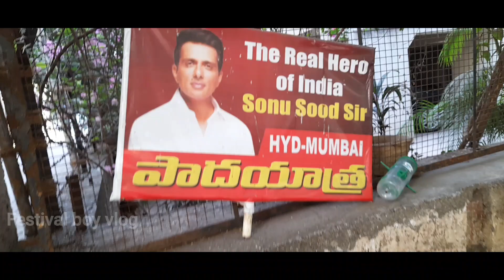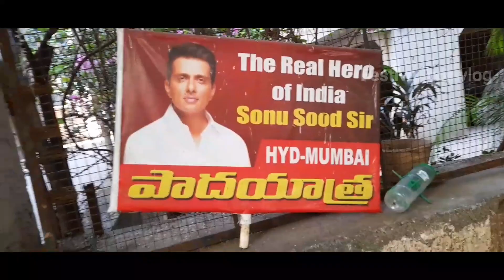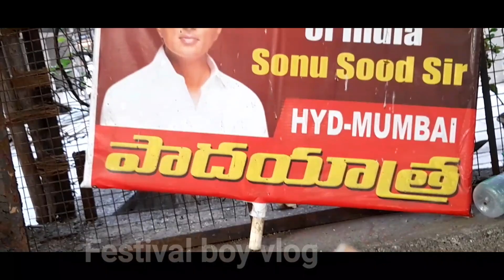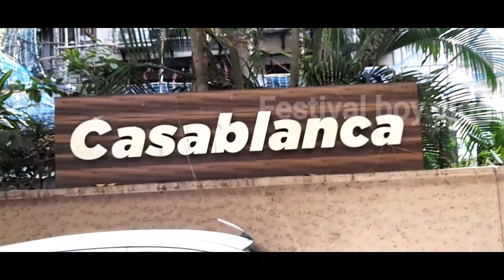सोनू सूद का घर मुम्बई // Sonu sood house in mumbai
Sonu_sood_house_in_mumbai,sonu_sood _ka _ghar_mumbai ,to aaj ke is video me aapko sonu sir ka ghar dekhne ko milega